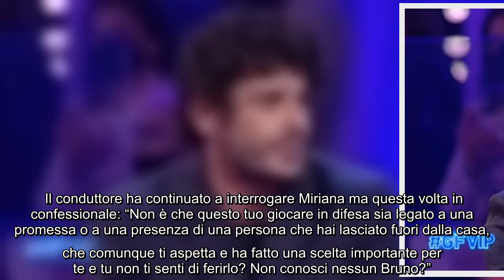GF Vip, Andrea Casalino sugli atteggiamenti di Miriana Trevisan con Nicola Pisu: "Secondo me c'è str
GF Vip, Andrea Casalino sugli atteggiamenti di Miriana Trevisan con Nicola Pisu: "Secondo me c'è strategia" In questi giorni Nicola Pisu ha continuato a